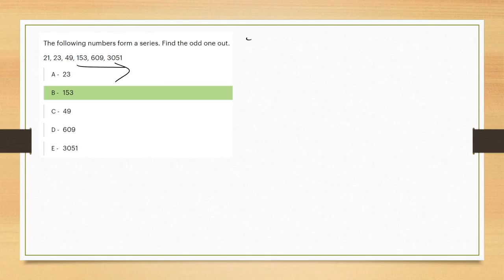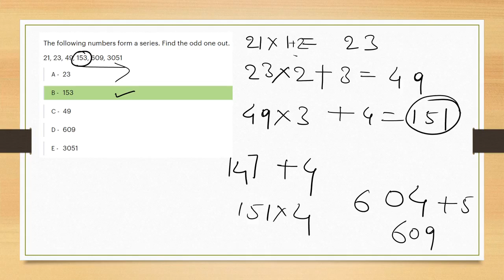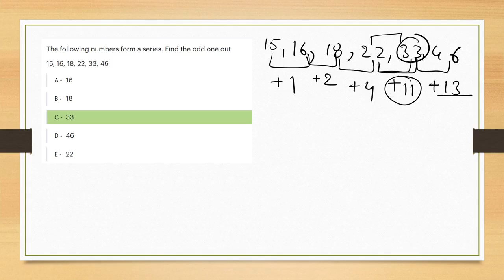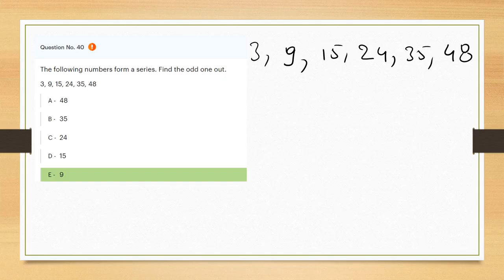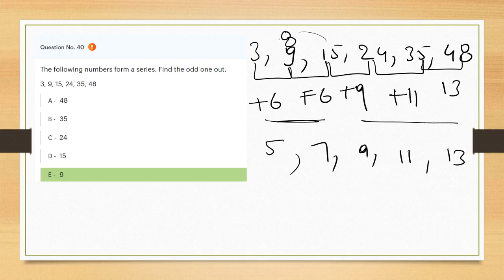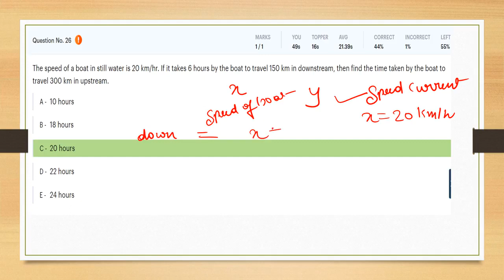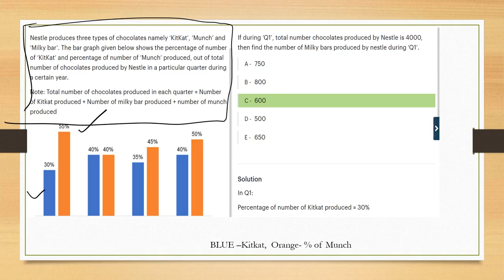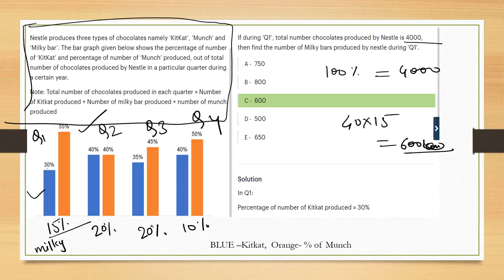Target IBPS RRB PO/Clerk 2022 || Mini Mock Test || Day-1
In this Session we will discuss Exam Level Questions Of Speed Math, Arithmetic & Data Interpretation with proper Approach to solve the questions in Minimum Time for Upcoming RRB PO/Clerk 2022 and other Bank Exams i.e. SBI PO/Clerk 2022, IBPS PO/Clerk 2022 etc.
rrb po 2022 notification,
rrb clerk 2022 notification,
rrb po strategy 2022,
rrb po 2022 syllabus,
rrb clerk strategy 2022,
rrb clerk 2022 syllabus,
rrb po 2022 preparation,
rrb clerk 2022 preparation,
bank exams preparation 2022,
bank exams 2022 strategy,
career definer,
kaushik mohanty,
best quant teacher for bank exams,
studified,
bankers way,
guidely,
oliveboard,
testbook,
byjus,
unacademy,
bank pro,
the bankers,
banking chronicle,
amar sir maths,